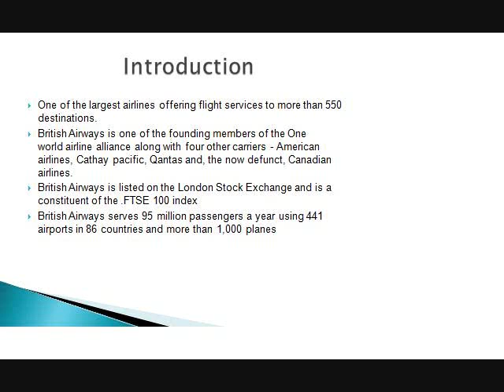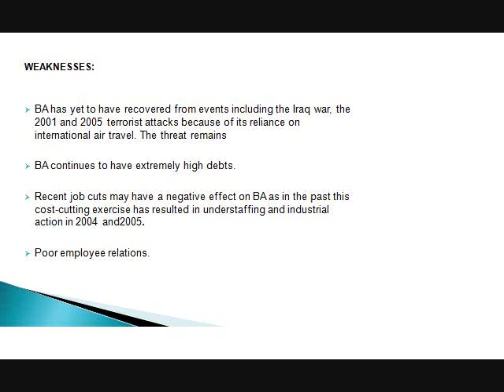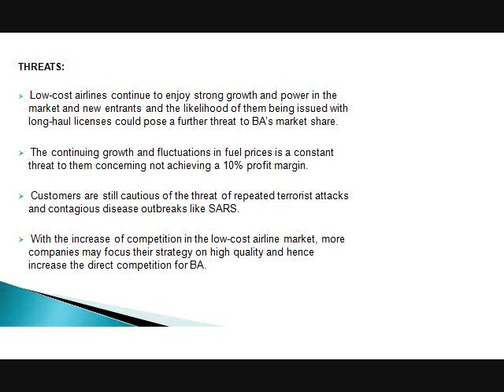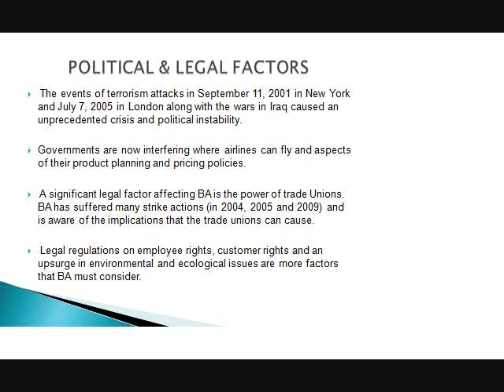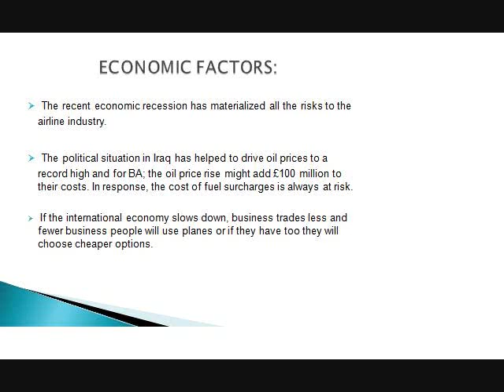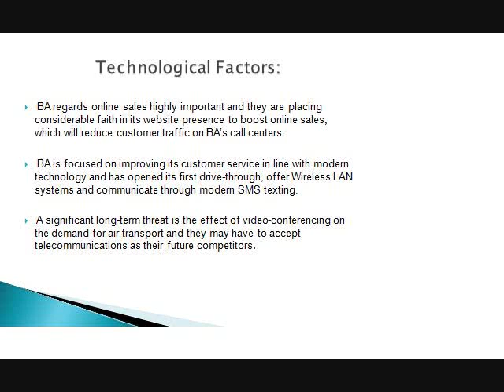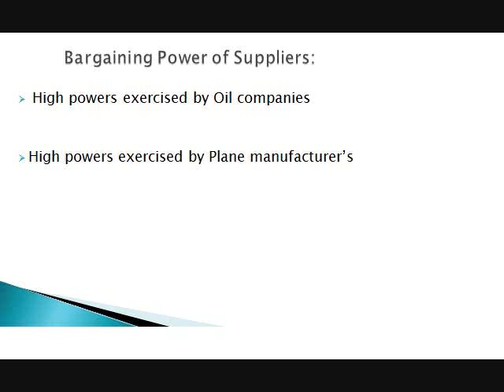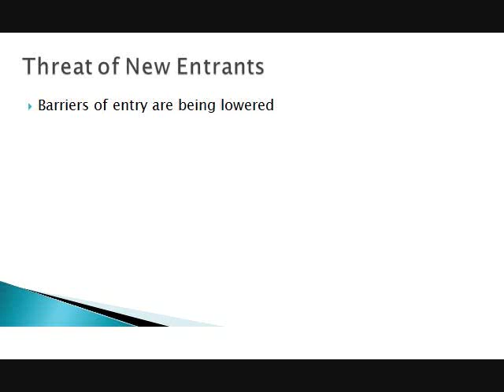Marketing slides for British Airways